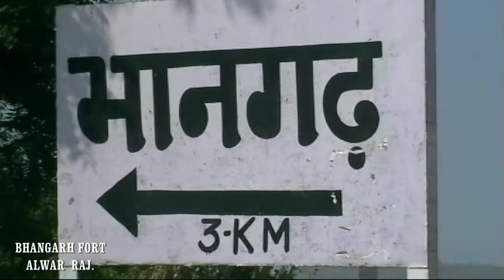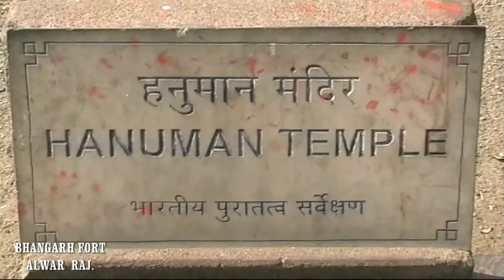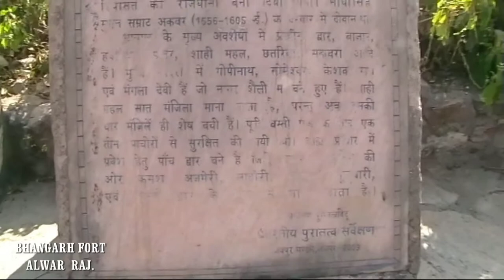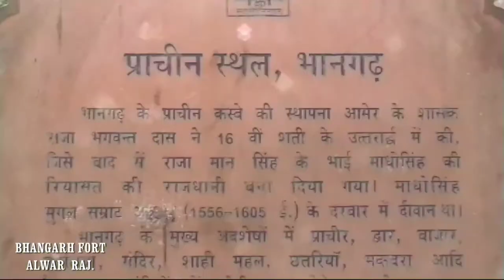भानगढ़ फोर्ट // अलवर//राजस्थान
the bhangarh fort is a 16th century fort built in the rasthan stat of india
it was built by bhagawan das
the bhangarh fort is locted on the border of the sariska reserve in the arawali range or hills hills in alwar district
the nearest village  is gola ka bass
सरिस्का वन्य अभ्यारण्य से पचास कि.मी. दूरी पर भानगढ़ स्थित है। आमेर के महाराजा भगवनदास के पुत्र माधव सिंह ने अपनी प्रथम नगरी के रुप में भानगढ़ की स्थापना की थी। कालान्तर में भानगढ़ के वीरान होने के संबंध में किंवदंतियां तंत्र मंत्रों की हैं। भानगढ़ को भारत में सर्वाधिक रहस्यमयी स्थान होने का गाौरव प्राप्त है। आज भी इस किले के खण्डहरों में सात मंज़िला महल के अवशेष, सुव्यवस्थित बाजार, दुकानें तथा सोमेश्वर महादेव मंदिर, गणेश मंदिर, तालाब नज़र आते हैं। इस क्षेत्र में केवडे़ के पेड़ भी अत्यधिक संख्या में पाए जाते हैं।